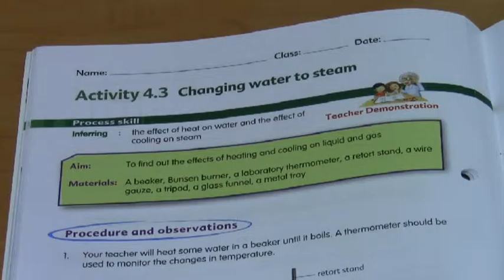P5 Science - Cycles - Activity 4.3 - Changing water into steam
P5 Science, My Pals Are Here, Systems, Activity 4.3, Changing water into steam. Phase changes in water, from liquid to gas. Effect of impurities and air pressure on boiling point.